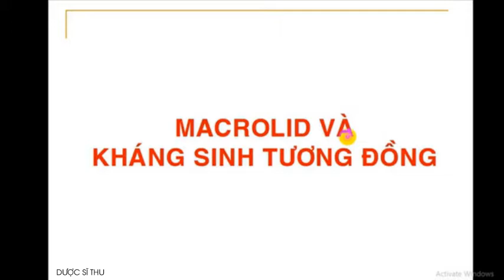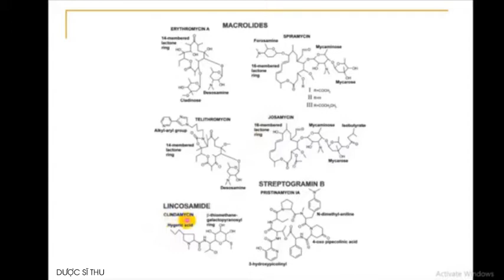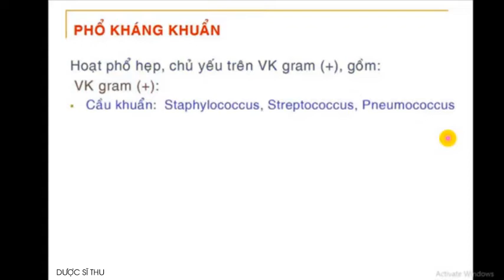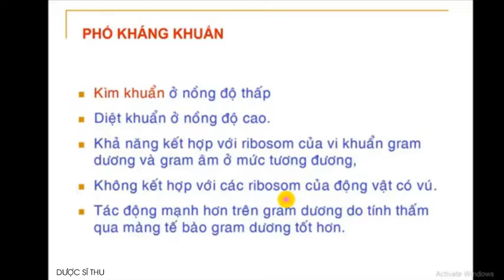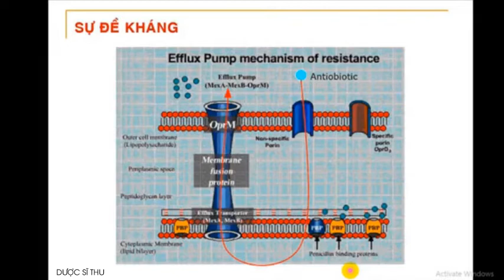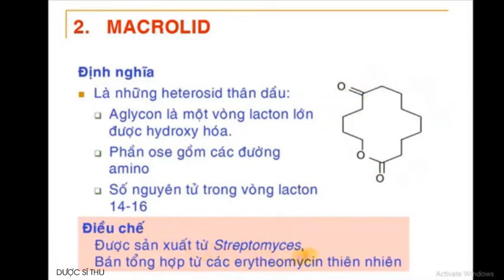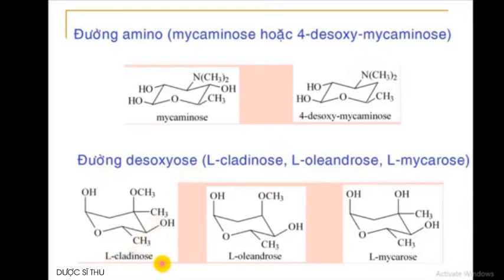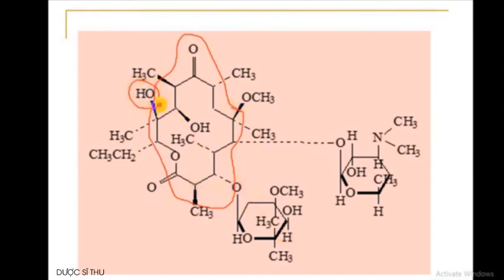Macrolic Và Kháng Khuẩn Tương Đồng | Hóa Dược 1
► Tài liệu tham khảo chuyên ngành Dược Sĩ Đại Học
➡ Bài giảng: Macrolic Và Kháng Khuẩn Tương Đồng
➡  Môn: Hóa Dược 1

♪ ĐĂNG KÝ (SUBSCRBE) ĐỂ THEO DÕI CÁC BÀI KIẾN THỨC Y DƯỢC CHIA SẼ TIẾP THEO NHÉ!!!